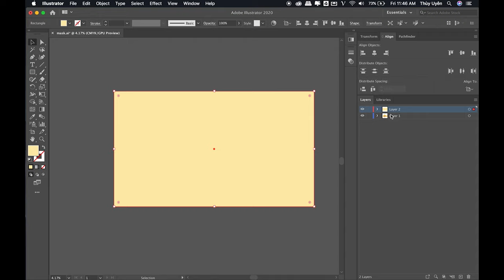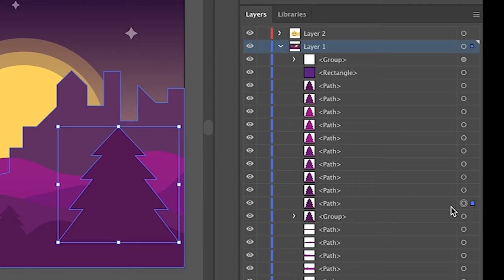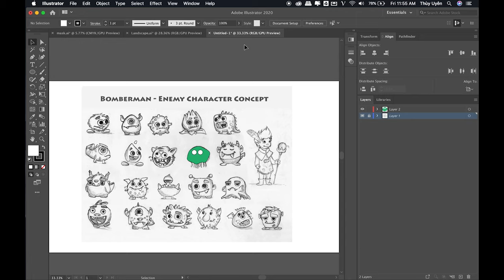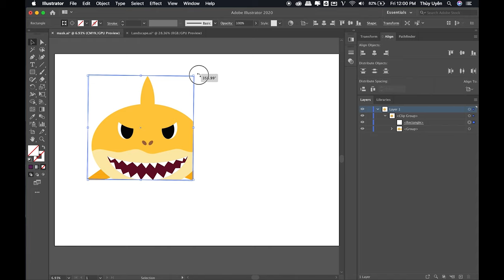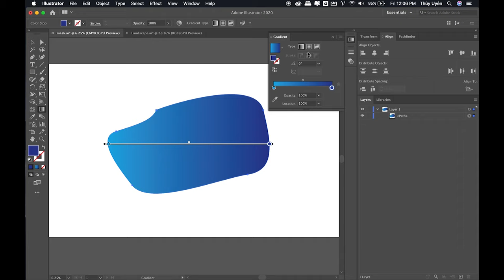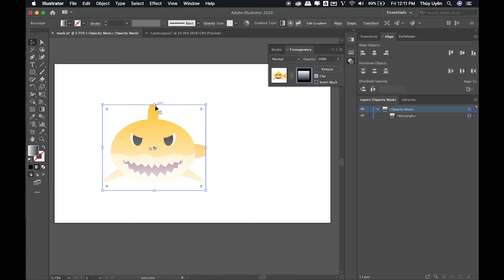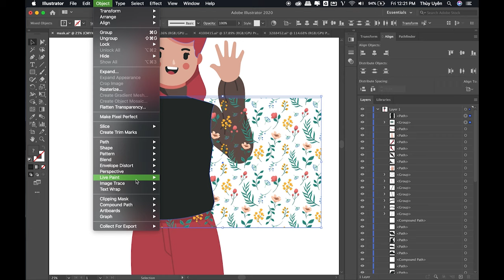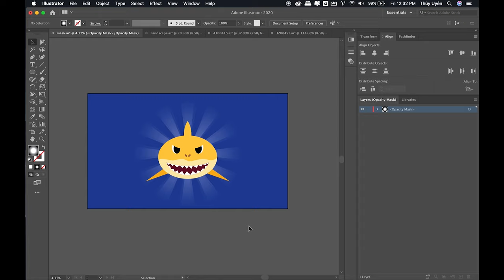Bài 12: Cách sử dụng Layer và Mask trong Illustrator | Thùy Uyên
3. Nhóm Thiết kế Đồ họa

2. Hi I'm Thùy Uyên - Kênh chia sẻ về các vấn đề liên quan đến freelance, quản lý công việc

4. Đọc sách cùng Thùy Uyên - Kênh chia sẻ nội dung sách nói (audio books) có bản quyền